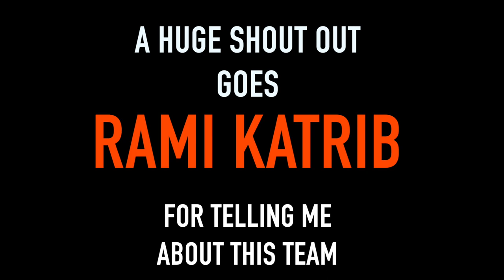Injustice 3.3: Injustice 2 Superman, Blackest Night Superman, Klassic Scorpion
Klassic Scorpion: LexCorp Helmet, The Ibsick, and Soultaker Sword

Black Night Superman: Nekron Scythe, FWG Helmet, and Chestplate

Injustice 2 Superman: Tantu Totem, Heart of Darkness, and LexCorp Chestplate